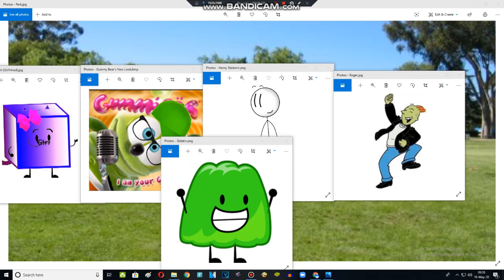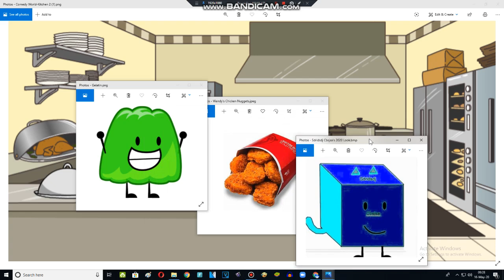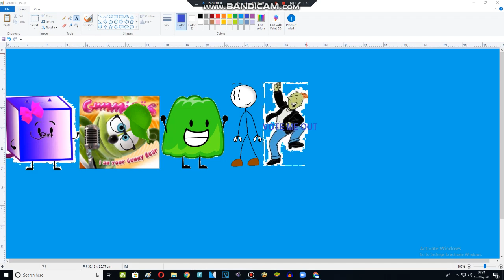Character Elimination Episode 2 (2/10)